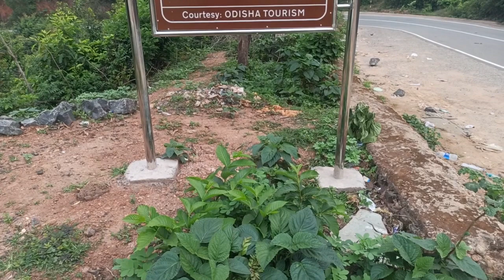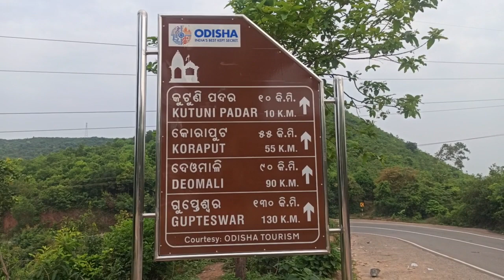ECO view point, Laxmipur.zeropoint, Laxmipur. Eco tower, Laxmipur.